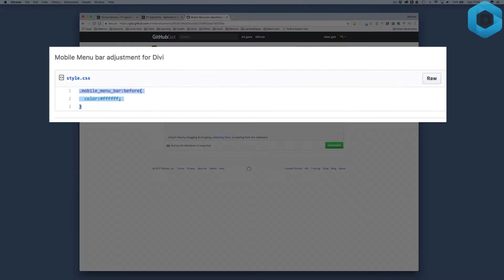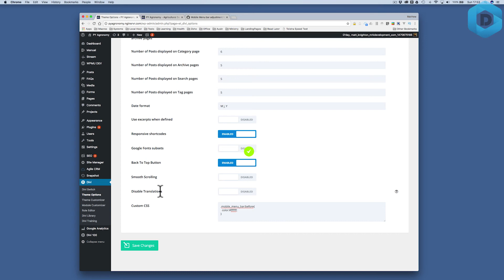Tweak of the Week - Mobile Menu Tweak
Have you ever wanted your menu to be the same colour as your highlight in Divi and found that the Mobile Menu Hamburger icon can no longer be seen? In this tweak we show you how to fix this issue.